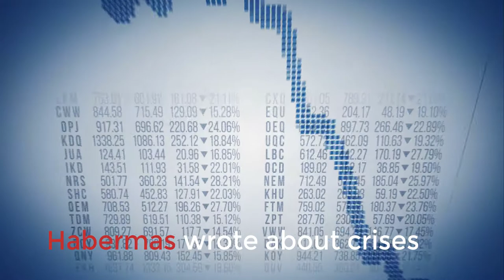Legitimation Crisis - Habermas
Videos from Getty
Music from MixKit
Ideas from Jurgen Habermas - Legitimation Crisis (1973)